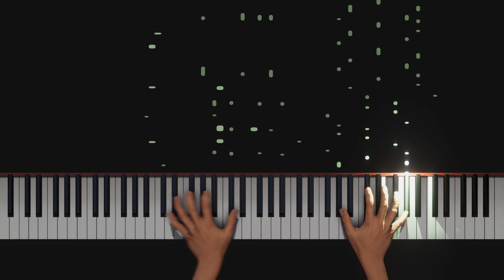Chopin - Etude Op. 10 No. 5 (Black Keys)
That's sound amazing :D